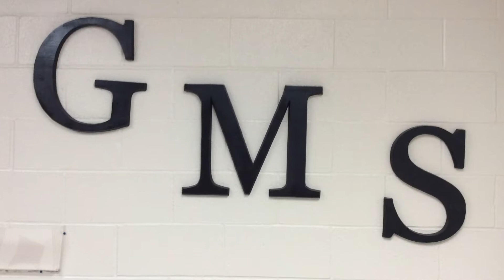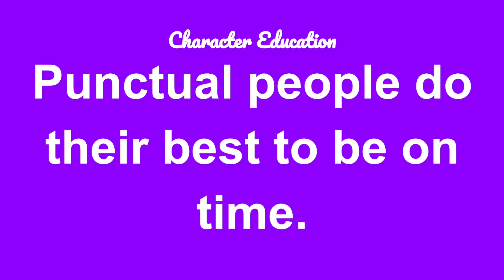GMS News Show 11:29:2018